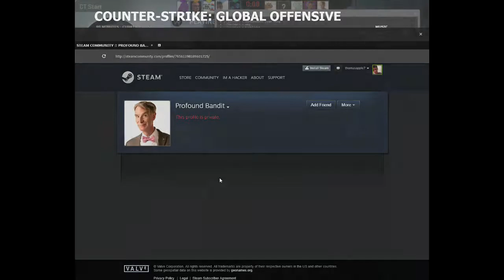thomas prior Live Stream